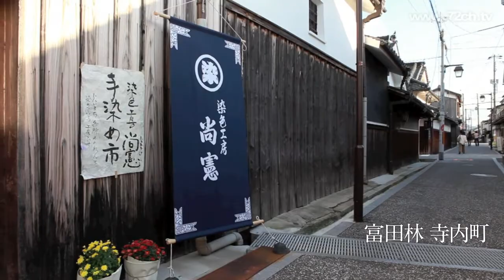染色工房 尚憲 『手染め市』HD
【日時】2009 年10月10 日 (土)
【場所】ギャラリー天下一（葛原家）